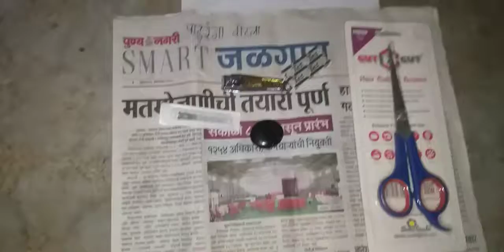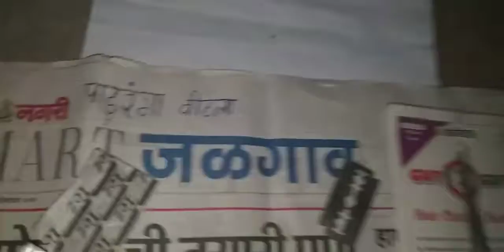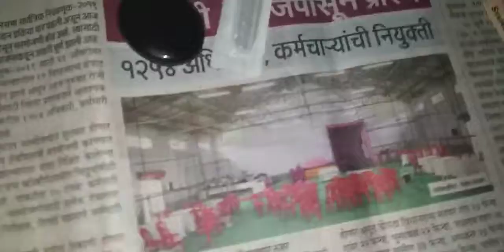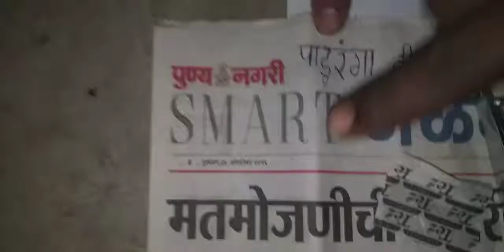Sulemani Hakik available original real Ruby Roy(6)